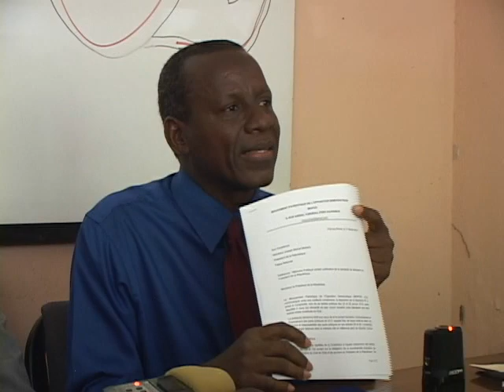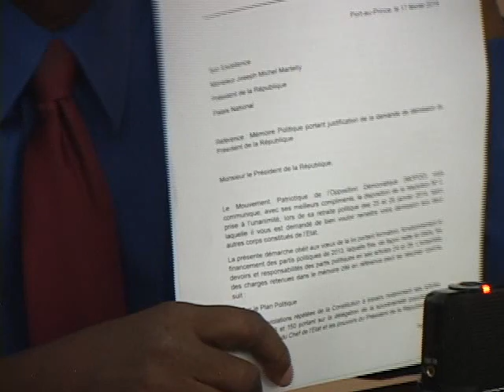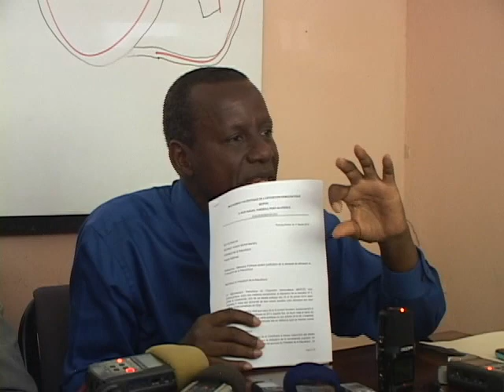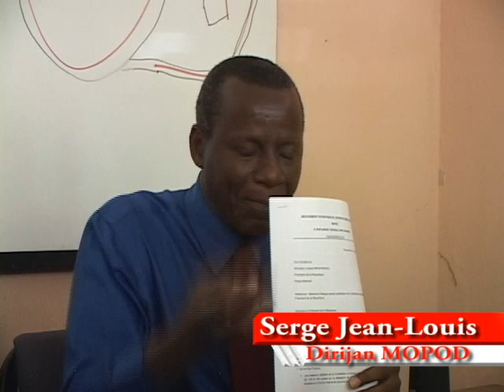L'ancien député Serge Jean-Louis montre la lettre issue de la retraite de la Côte des Arcadins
En conférence de presse ce jeudi 20 février 2014, le Mouvement Patriotique de l'Opposition Démocratique (MOPOD) a affirmé avoir écrit une lettre officielle pour réclamer la démission du Président Michel Martelly en raison, entre autres, de "son échec à organiser des élections pendant les 3 dernières années".